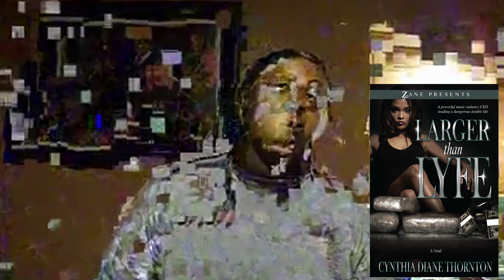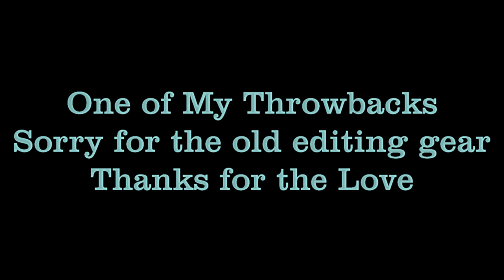Book Vlogs Reading #18: Larger than Lyfe 1 & 2 By Cynthia Diane Thornton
book vlogs reading
book vlogs reading
BookVlog I Read Way Too Much and its a fact hehe I do

Another habit of mine with a book vlogs because i read way too much.  And I mean I read alot.  Before the pandemic i was a book nerd and now I have kicked it into overdrive and now I am just reading way too much.  I like it though,  A good book read for knows no bounds.   In each episode of my book vlog, I will basically just discuss what I thought of different book and nooks. I will vlog and post it on my page because I want to start a Read revolutions lol.

If you are looking for a new book to read, I will be giving a suggestion every monday on different book you should read.

book vlogs reading
book vlogs i read way too much